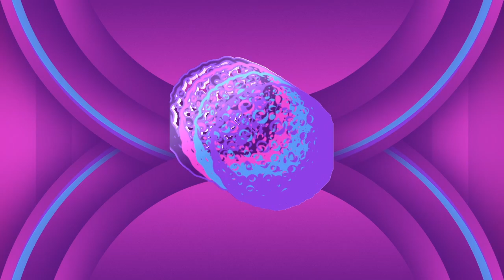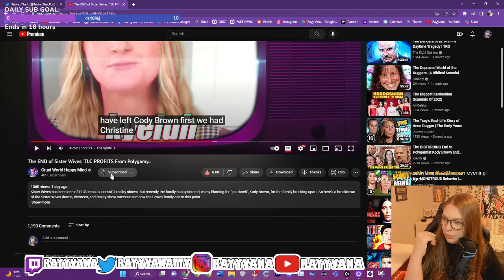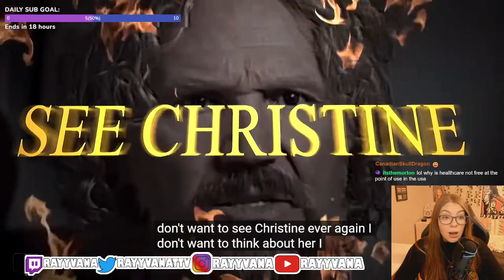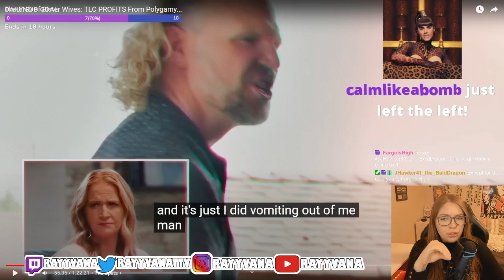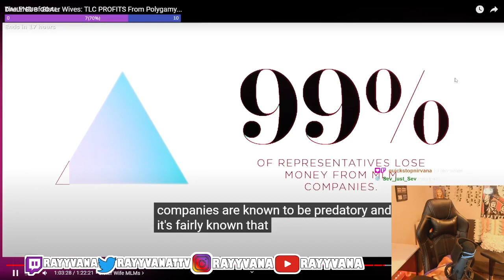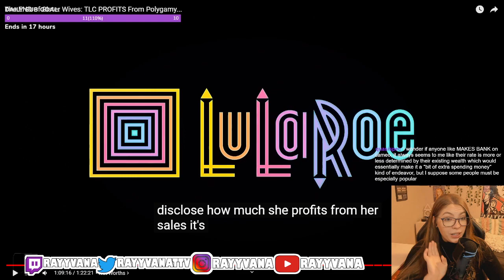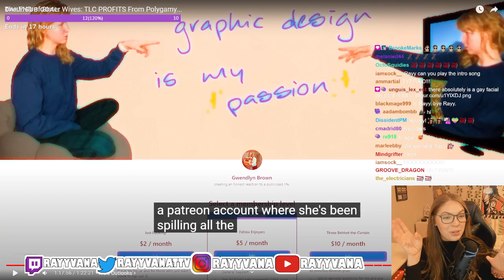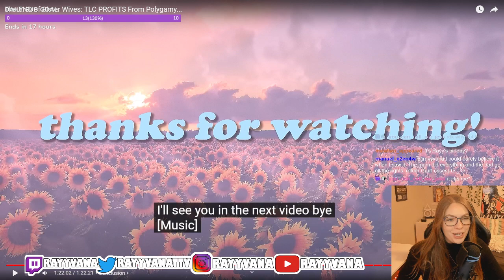01/31/2023 FULL STREAM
Rayyvana reacts to the end of Sister Wives -- Watch live